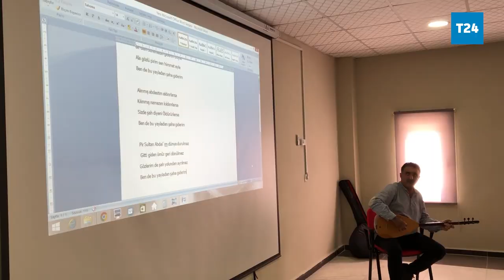Pülümür'de çocuklarla bir atölye: İçinde 'hayat bilgisi' var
Ellerinde bağlama, bildikleri, duydukları, birlikte büyüdükleri deyişleri, halk türkülerini notalarıyla öğreniyor. Sadece bununla sınırlı değil öğrendikleri...
Yaşadıkları coğrafyanın unutulan masallarıyla, unutulan yemekleriyle, unutulan oyunlarıyla da tanışıyorlar.